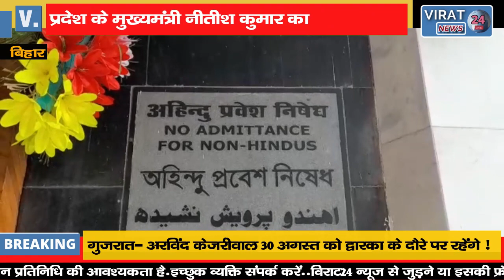विष्णुपद मंदिर में प्रभारी मंत्री इस्राइल मंसूरी के प्रवेश को लेकर, नितीश कुमार का पुतला दहन !